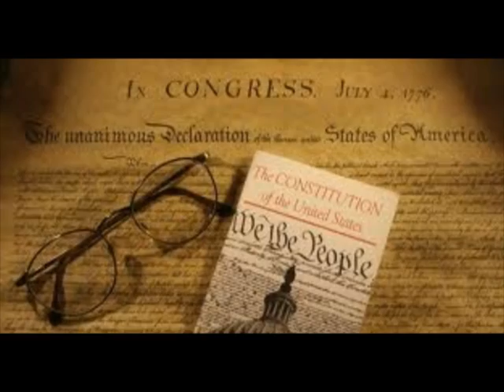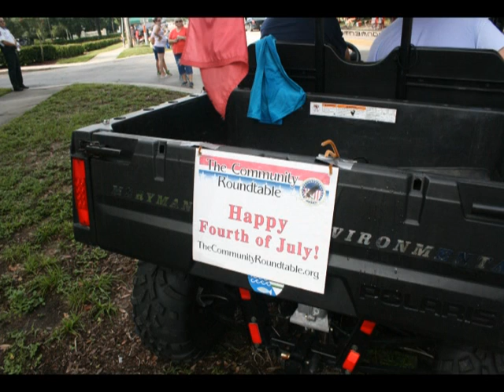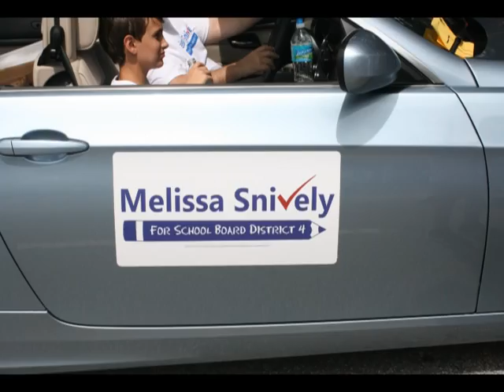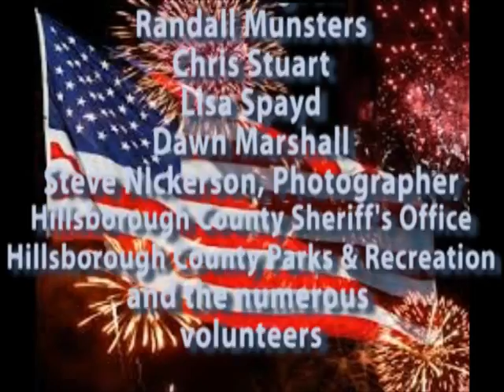The Community Roundtable Brandon July 4th Parade 2013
After several days of rain, the weatherman finally cooperated and provided us a wonderful sunny July 4th morning to enjoy the 90+ parade entries showing their stuff!